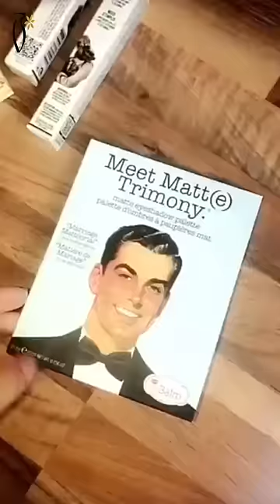Dima Alsheikhly Coverage on Essential Kit from the Balm